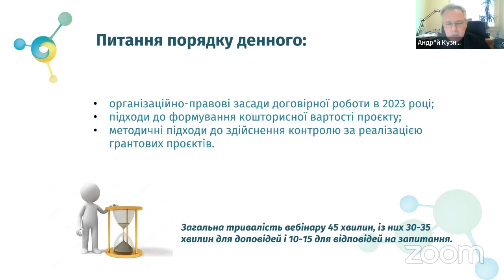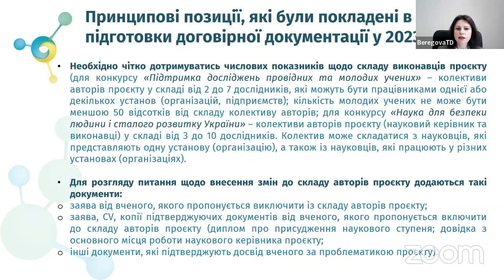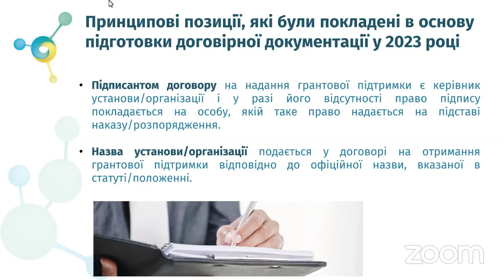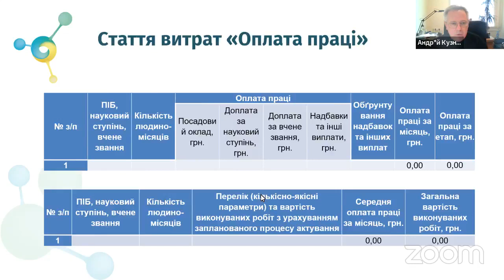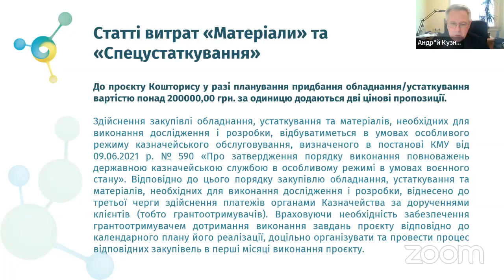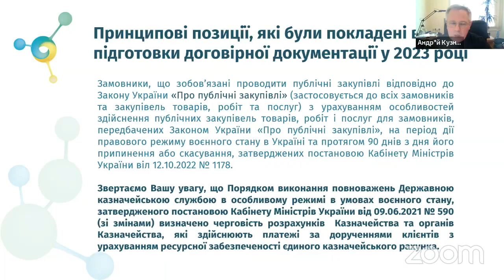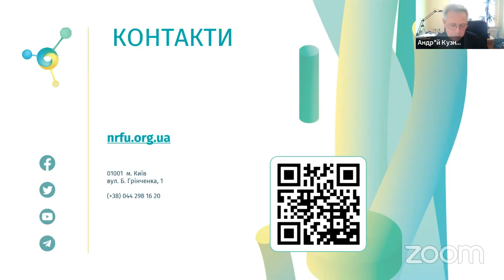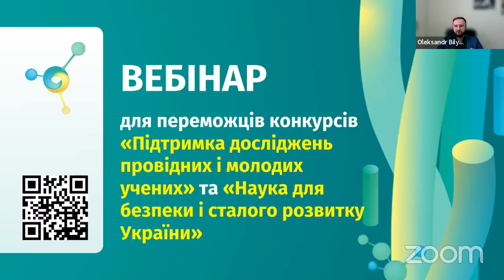Вебінар щодо укладання договорів в 2023 році (06.04.2023).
Вебінар для переможців конкурсів «Підтримка досліджень провідних і молодих учених» та «Наука для безпеки і сталого розвитку України» щодо укладання договорів на надання грантової підтримки в 2023 році.